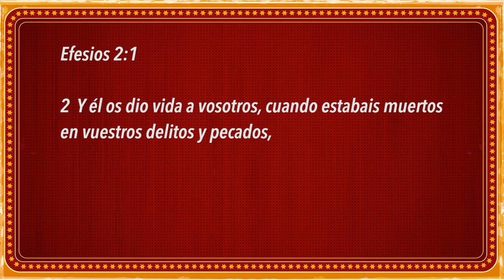"Vida por medio de Jesus" Pastor Rafael Rodriguez.